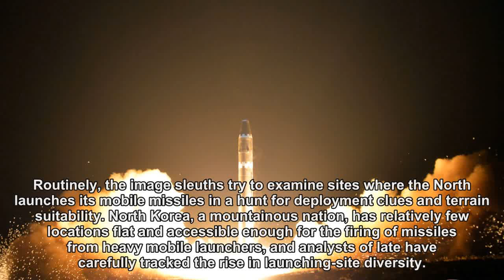North Korea’s Most Powerful Missile Now Has Its Own Shrine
Satellite imaging, astronomy and a smart hunch about North Korea propaganda confirmed the launching site of the North Korean missile and a new monument.